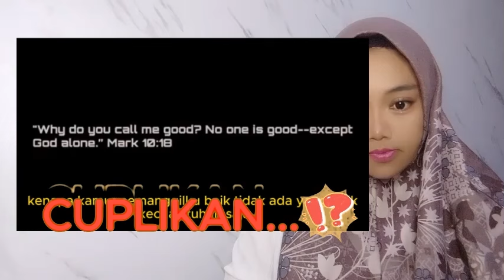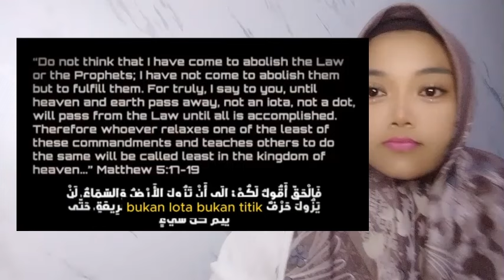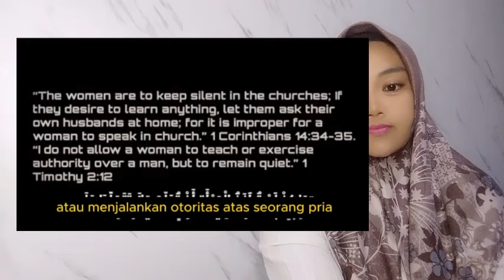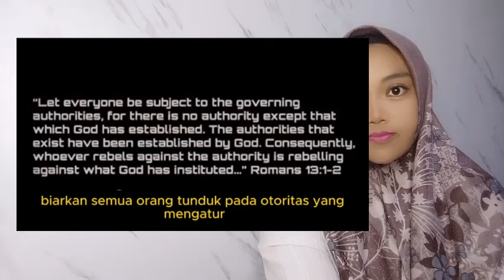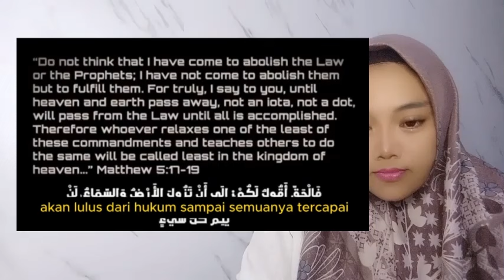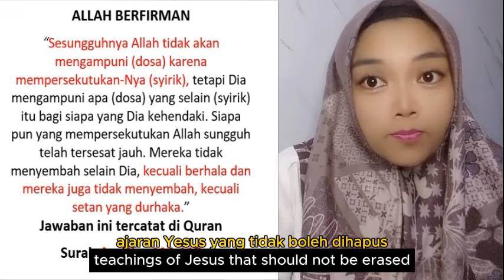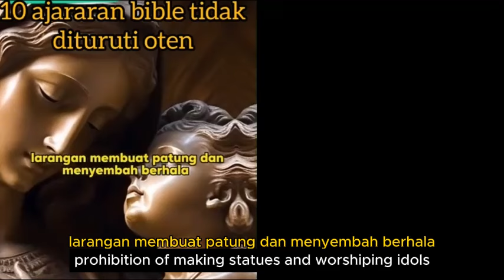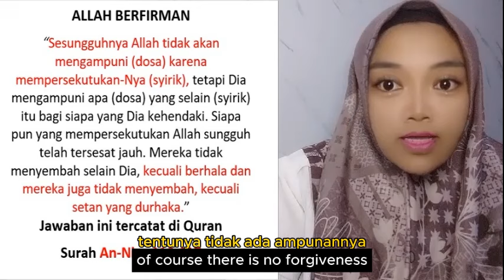INI ALASAN UTAMA JEMAAT MENINGGALKAN KRISTEN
- pelajarilah ajaran Yesus dan paulus itu tidak pernah sama